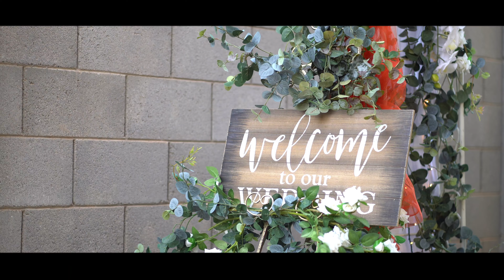Elisee and Chimene's Traditional Wedding @entoutcastv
Elisee and Chimene's Traditional Wedding